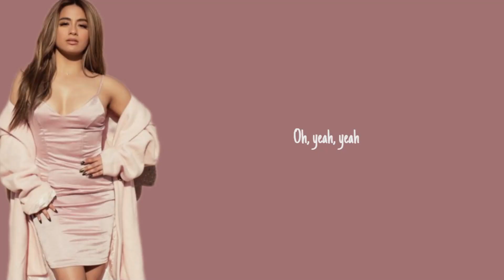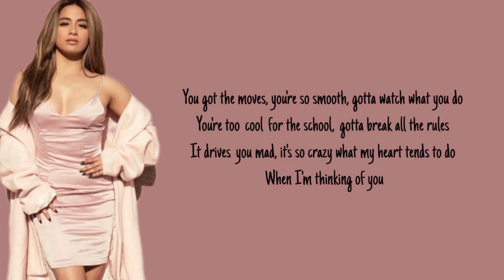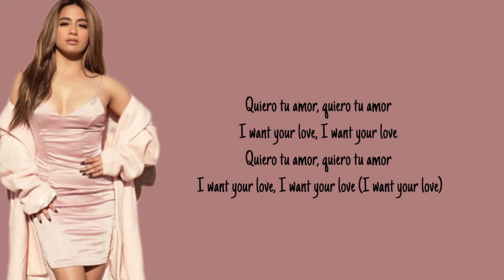Ally Brooke - Touch (Lyrics)